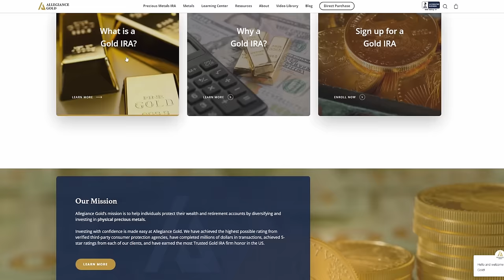Search and Rescue Gear | What does a SERE Instructor use to help find and extract individuals?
Nearly every community is serviced by some type of Search and Rescue Team. But often SAR Teams lean heavily on volunteers and individual gear and resources when disaster strikes. In this episode, Mitch Wiuff breaks down his minimalist loadout for when he assists in clearing the way and locating, caring for, and extracting people in need of help. We strongly encourage everyone to link up with local SAR teams to see how you or your crew could be of assistance and what resources you have to offer to amplify their capabilities, as well as get some training.

00:00 Ridiculous Scenario
00:45 Correct Mindset
02:22 Nav & Comms
09:00 Chest Rig Contents
11:24 Pack Contents
26:00 Training Matters